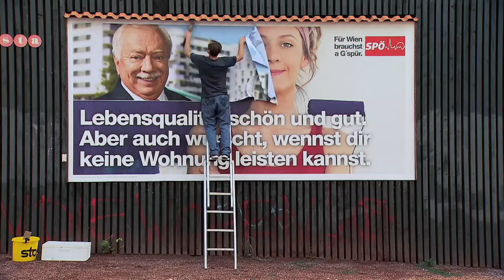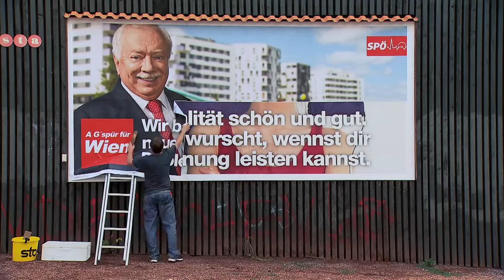arnd oetting shooting the spoe campaign for the mayor of vienna